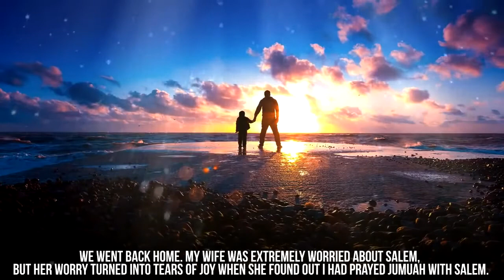الاب العاصي و الابن الاعمى قصه حزينه جدا